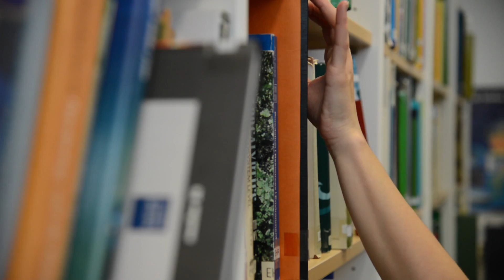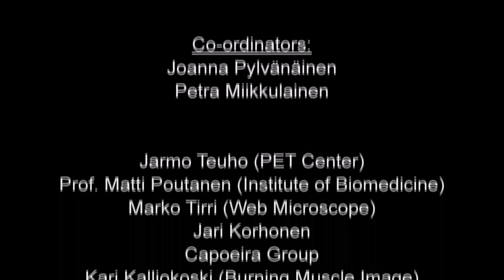Masters program in Biomedical Imaging - BIMA2014